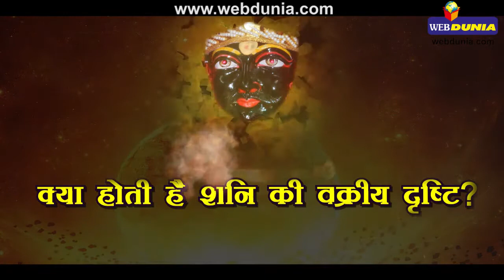क्या होती है शनि की वक्रीय दृष्टि ?